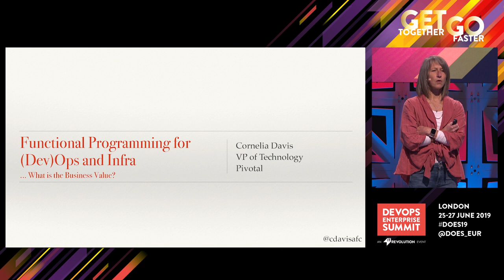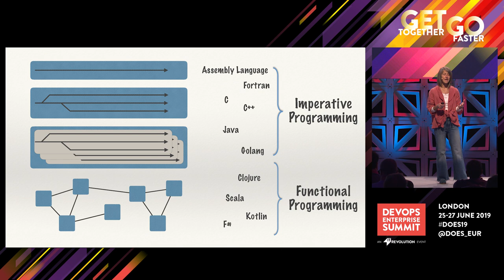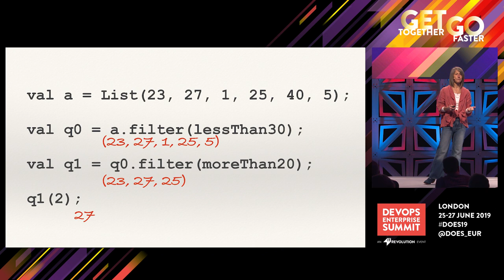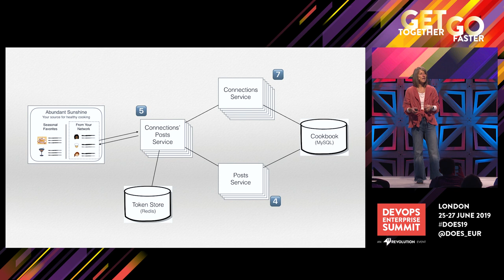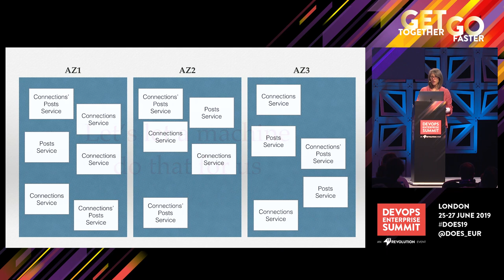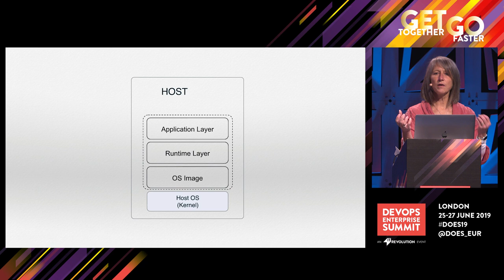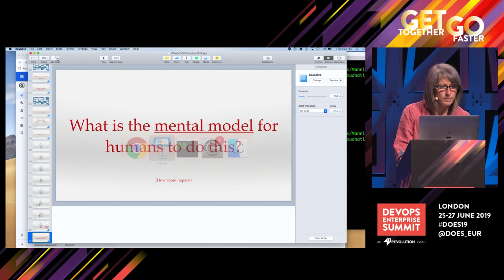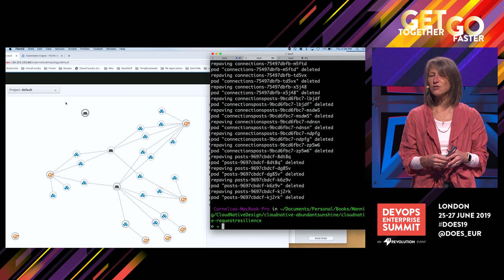Functional Programming for (Dev)Operations and Infrastructure - Cornelia Davis, Pivotal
DOES19 London — Functional programming had mostly been relegated to academic endeavors until recently. What’s changed is that our apps are now distributed systems and are simply too complex for us to reason about without help. Programming intent and ceding some of the control to an interpreter takes makes creating solutions to very hard problems doable.

We’ve seen an increase in the uptake of functional programming for application development using languages such as Kotlin and Clojure, and now we are seeing some key tenets of functional programming seeping into operations. Through a series of demonstrations, in this talk I’ll draw some parallels between functional programming and tools that are increasingly used on the operations side of the house. If part of DevOps is about building empathy between developers and operators (and it is), then shared core tenets help.

Functional Programming for (Dev)Operations and Infrastructure

Cornelia Davis, Senior Director of Technology, Pivotal

Cornelia is Sr. Director of Technology at Pivotal, where she helps customers develop and execute on their cloud platform strategies. Responsible for guiding clients on the technical elements of broader transformation, she helps development and operations teams, and IT executives understand and adopt new systems, platforms and processes, as the central part of delivering greater value to their customers. Fundamentally, Cornelia helps enterprises shift from a mindset where IT is a necessary evil, to becoming software-driven businesses with IT at the core. Finally, through these deep engagements with clients, Cornelia also brings valuable insight back into Pivotal, driving advancements in software and services offerings.

When not doing those things you can find her on the yoga mat or in the kitchen.

DOES19 London
DOES 2019 EUR
DevOps Enterprise Summit